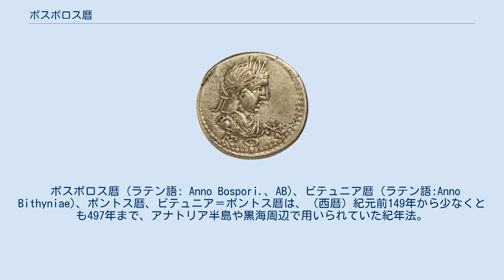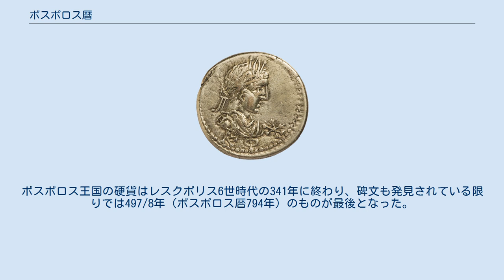ボスポロス暦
ボスポロス王レスクポリス3世の硬貨。
肖像の下にあるΚΦの文字はボスポロス暦520年を意味し、これは西暦223/4年にあたる。
 ボスポロス暦 (ラテン語: Anno Bospori.、AB)、ビテュニア暦 (ラテン語:Anno Bithyniae)、ポントス暦、ビテュニア＝ポントス暦は、（西暦）紀元前149年から少なくとも497年まで、アナトリア半島や黒海周辺で用いられていた紀年法。
ビテュニア王国で成立し、ポントス王国やボスポロス王国でも用いられた。
ジポエテス1世がビテュニア王となった西暦紀元前297年10月を起点とし、秋分の日を元日としていた。
20世紀初頭の一部の研究では西暦紀元前298年を紀元とする説があったが、現在では否定されている。
 実際にこの暦が使われたことを示す最も古い史料は、紀元前149/8年を示す年号が入った硬貨である。
これはニコメデス2世が父プルシアス2世を倒して王位を簒奪した年である。
これ以前の硬貨には年号の刻印が無いことから、ニコメデス2世が王位を手にした事件をきっかけにこのビテュニア暦が作られた可能性がある。
その後、ポントス王ミトリダテス6世がセレウコス暦を廃してビテュニア暦を導入し、紀元前96/95年（ビテュニア暦202年）までにテトラドラクマ銀貨を、紀元前93/92年（ビテュニア暦205年）までにスタテル硬貨をビテュニア暦刻印とした。
ポントスとビテュニアは敵対関係にあることが多かったが、両者は紀元前108年にパフラゴニアの侵攻を受けて短期間同盟を結んでおり、この時にポントスにビテュニア暦が導入されたと考えられている。
 紀元前63年、第三次ミトリダテス戦争でポントスは共和政ローマに制圧された。
ビテュニア暦が弾圧された形跡は見つかっていないが、ビテュニア・ポントゥス属州体制のもとではローマからもたらされた紀年法が受け入れられた。
この地域ではセレウコス暦を含めいくつかの紀年法が併存していたが、ビテュニア＝ポントス暦は使われなくなった。
 小アジアでは、ビテュニア＝ポントス暦が用いられた形跡は硬貨にしか見られない。
一方で黒海北岸のボスポロス王国では、1世紀から4世紀に至るまでの碑文にこの暦が使われていた。
ボスポロス王国では年をボスポロス暦（ビテュニア＝ポントス暦）、月をマケドニア暦で記録していた。
最初にこの地域でボスポロス暦を使用したのは、ミトリダテス6世の息子ファルナケス2世だった。
彼は父の滅亡後しばらくしてポントスを追われ、クリミア半島・ケルチ海峡に王国を築いた。
彼の硬貨はボスポロスで発行されたが、形式はポントスのものを受け継いでいた。
初めてボスポロス王国の硬貨としてボスポロス暦を刻んだものが発行されたのは紀元前17/16年（ボスポロス暦281年）、デュナミス女王の時代だった。
 最も古いボスポロス暦が刻まれた碑文は29年（ボスポロス暦325年）もしくは17年（ボスポロス暦313年）のもので、いずれにしてもアスプルゴスの時代のものである。
ボスポロス王国の硬貨はレスクポリス6世時代の341年に終わり、碑文も発見されている限りでは497/8年（ボスポロス暦794年）のものが最後となった。